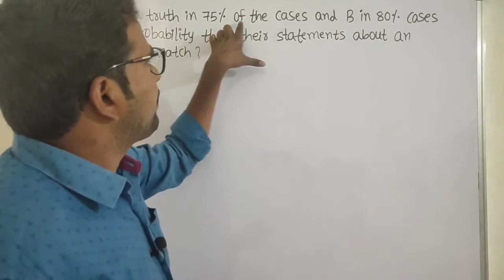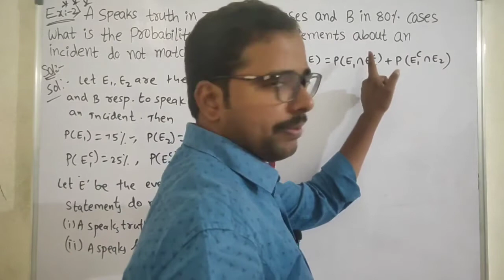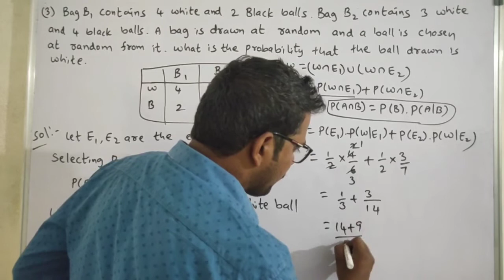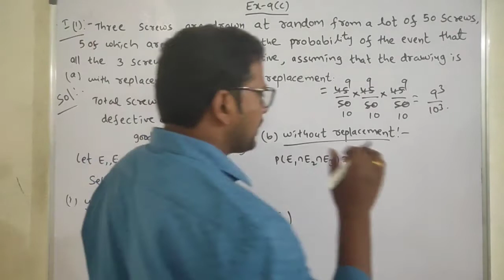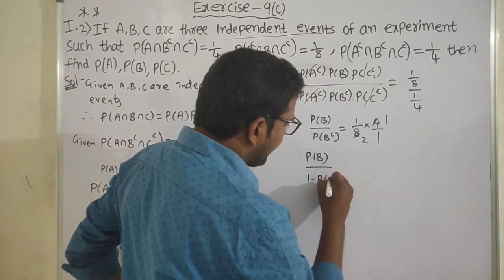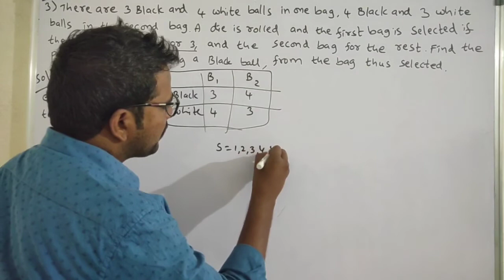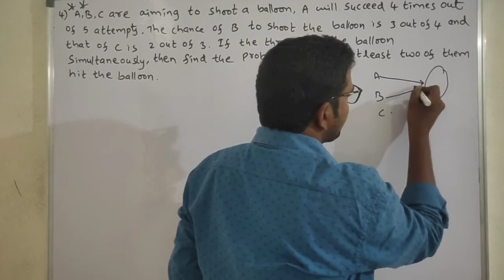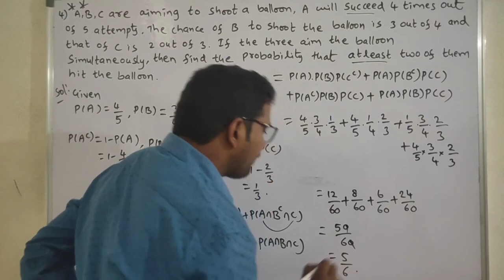Inter 2nd Year//Maths II (A)//9.Probability//Ex-9(c) I bit(1-4 )//Important 4 Marks Questions